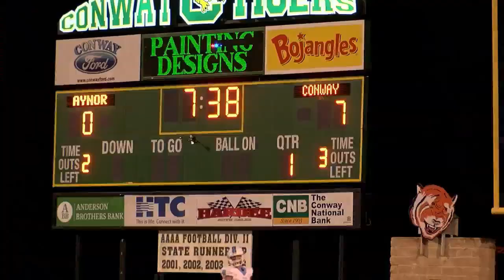Week 5 Highlights Aynor vs Conway 2022